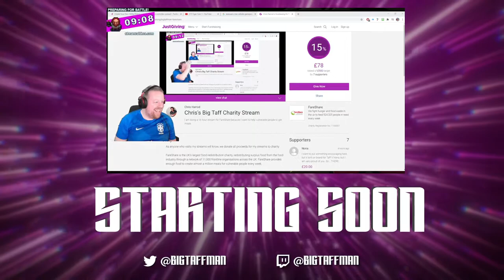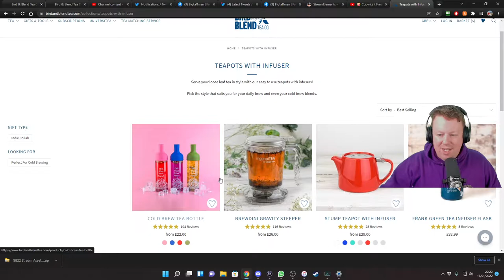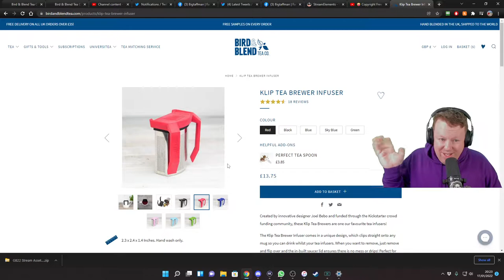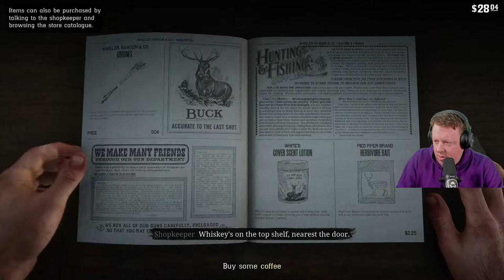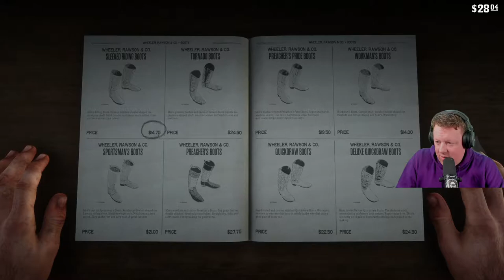Big Taff Announcement and then some Yee Haw in Red Dead Redemption 2 - BigTaffMan Stream VOD 17-1-22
Timestamps
Go Live - 0:00
Stream Start - 4:30
Announcement - 5:40
Red Dead Redemption 2 - 25:34